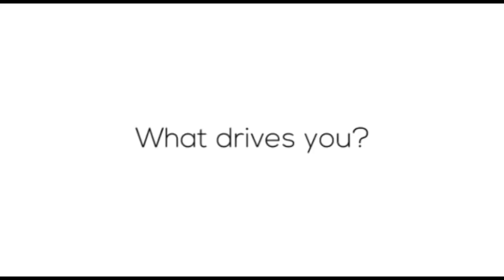Kavin Bharti Mittal | Founder | Hike Messenger | YourStory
This video is about Kavin Bharti Mittal who shares his view of understanding Indian consumer. To know more, watch this video.